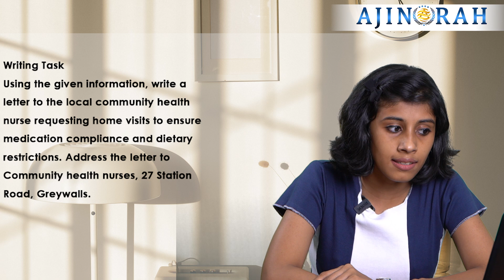REFERRAL LETTER: BARACK OBAMA | OET | OET WRITING TASK | OET WRITING SUB TEST | AJINORAH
The Community Health Nurse
27 Station Road
Greywalls

10 February 2022

Dear Nurse,

Re: Mr Barack Obama

I am writing to request home visits for Mr Obama who requires ongoing care and management from your facility. He underwent percutaneous translational coronary angioplasty and is being discharged today.

Mr Obama was admitted to hospital on 05 February 2020 with the complaints of chest pain and breathing difficulty along with other minor ailments. Her ECG and blood investigation were revealed myocardial infarction. During hospitalization, he was instructed to avoid oily and carbohydrate rich foods and to take green leafy vegetables and fruits.

Mr Obama has had hypertension and diabetes for the past 08 and 09 years respectively and is on medication. He has the habit of smoking and drinking also follows an unhealthy diet. All medication list has been enclosed with this letter for your kind reference.

In view of the above, kindly take care of Mr Obama and provide appropriate care, monitor his medication compliance, and give instruction regarding dietary control. Monitor his blood pressure and blood sugar levels as well as provide instruction regarding daily exercise. Please note, he has a follow-up on 02 March 2022, and instruct him to avoid hard exercise for the next couple of weeks.

Yours faithfully,
Registered Nurse

AJINORAH Institution is a premium coaching center imparting quality training in IELTS, OET, MOH, DHA, PROMETRIC, CBT, PTE, #BLS, ACLS, and all other nursing and English language courses.

AJINORAH training center is the best in India considering its qualified and experienced teachers and motivating learning atmosphere.

 Kochi, Kozhikode, Kottayam, Trivandrum, Bangalore, Mangalore, Hyderabad, Perinthalmanna, Palakkad, Kalpetta, Thodupuzha, Thrissur, Kollam, Cherupuzha, Angamaly, Perumbavoor, Kalady, Adimali